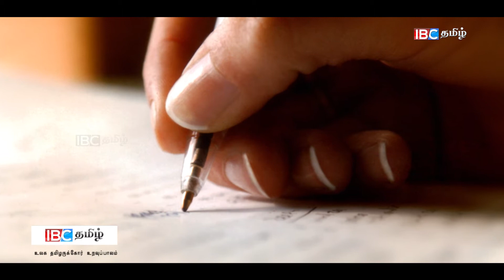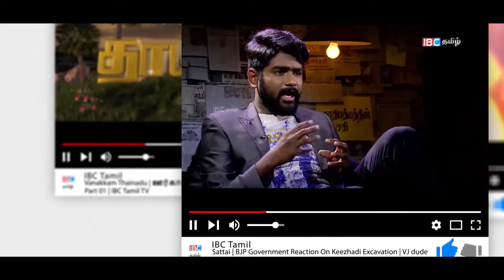பயத்தில் இருந்து விடுபட 5 வழிகள் - IBC Tamil